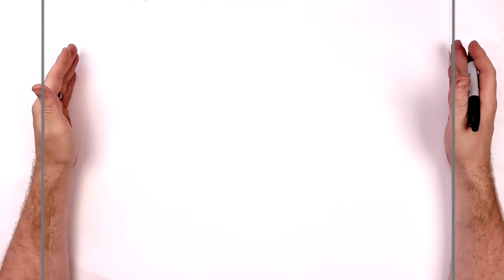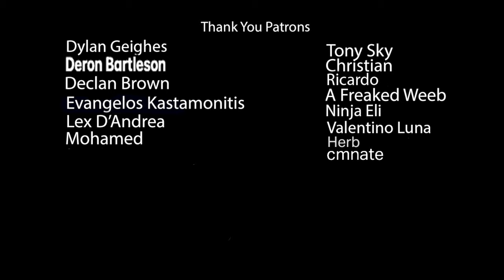How To Draw a Spinosaurus | Step by Step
Learn How To Draw a Spinosaurus Step by Step